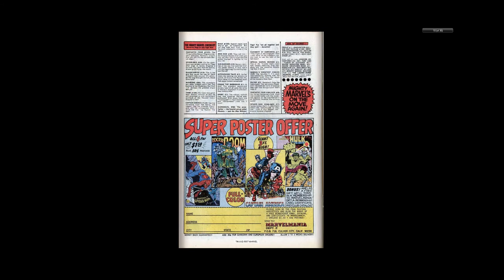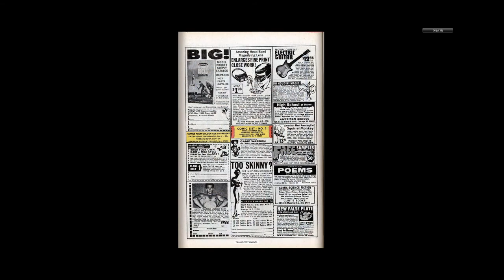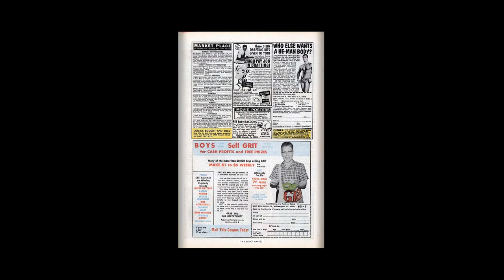197010 Incredible Hulk v1 132